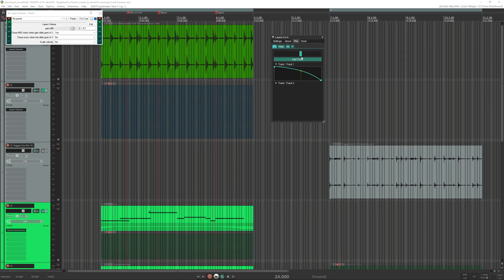Adaptive Music In REAPER - Part 2 Layers